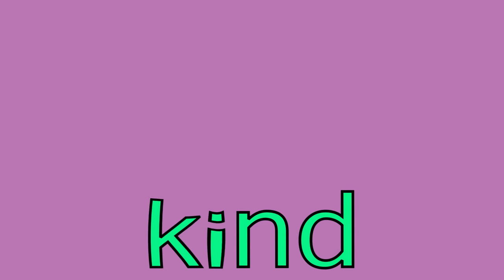"kind" sight words made easy